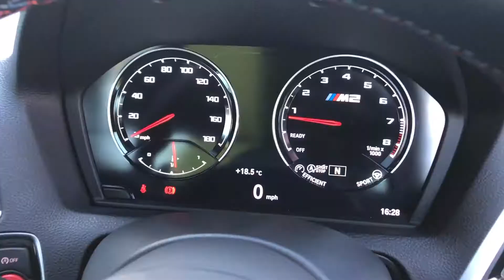BMW M2 HD Walkaround